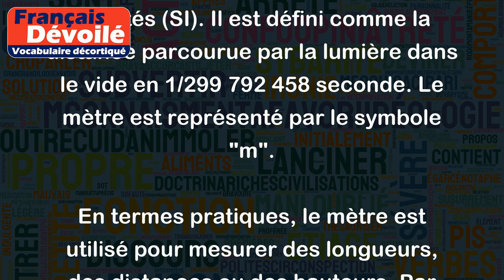Mètre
Le mètre est une unité de mesure de longueur du système international d'unités (SI). Il est défini comme la distance parcourue par la lumière dans le vide en 1/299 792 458 seconde. Le mètre est représenté par le symbole "m".
En termes pratiques, le mètre est utilisé pour mesurer des longueurs, des distances ou des hauteurs. Par exemple :
- La hauteur d'une personne peut être mesurée en mètres.
- La longueur d'une voiture peut être exprimée en mètres.
- La distance entre deux villes peut être mesurée en mètres.
Il est important de noter que le mètre peut également être utilisé pour mesurer des objets très petits ou très grands, en utilisant des préfixes du SI pour indiquer les multiples ou les fractions. Par exemple, un millimètre est égal à un millième (1/1000) de mètre, tandis qu'un kilomètre est égal à mille (1000) mètres.